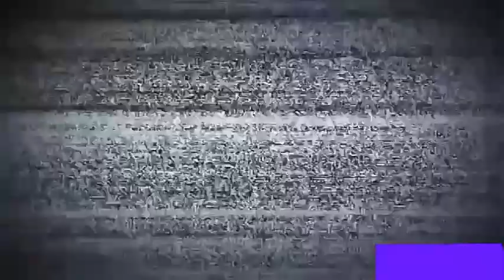Así se ve un convoy de camiones cañeros